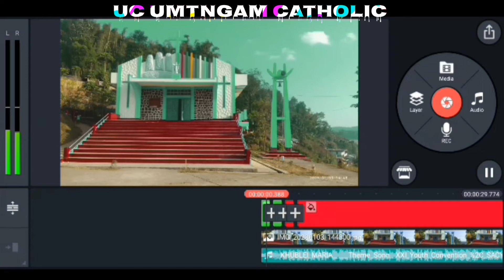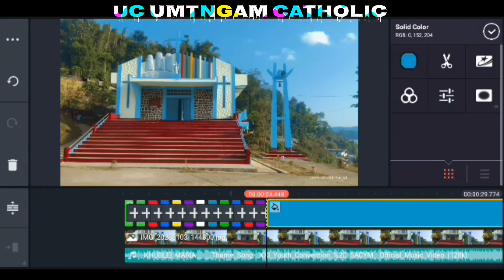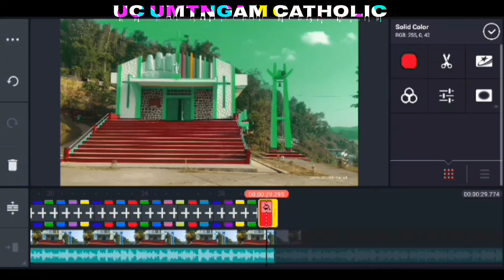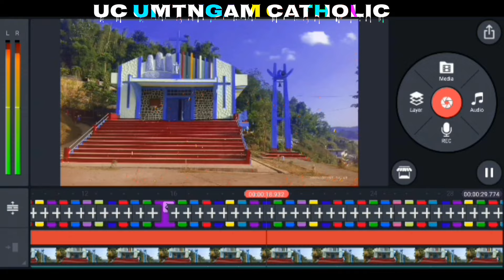KUMNO BAN EDIT VIDEO DA U AP KINEMASTER,PEIT HADUH KABA KUT KANE KA VIDEO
UC UMTNGAM CATHOLIC CHANNEL